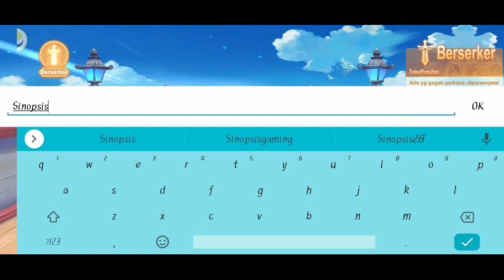Astral Guardians: Cyber Fantasy Gameplay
• Video Tittle : Astral Guardians: Cyber Fantasy Gameplay

• Description :
[Astral Guardians] merupakan MMORPG ajaib dengan pandangan dunia yang luas dan konten keren yang menampilkan berbagai dungeon dan pengalaman PVP klasik. Sebagai game MMORPG, game ini memiliki gambar adegan yang luar biasa dengan efek-efek keren yang memberikan pengalaman bermain yang menyeluruh kepada pemain.
Bangkitkan jiwa pemberanimu dan selamatkan dunia!

[Astral Guardians] adalah RPG aksi 3D yang memberi anda misi untuk menyelamatkan seluruh kerajaan.
Di sini, anda akan menyelesaikan serangkaian misi dan tantangan sebagai prajurit paling berbakat di kerajaan. Selama perjalanan petualangan ini, anda akan bertemu dengan berbagai ras beast. Buat kontrak dengan spirit, dapatkan senjata yang kuat, cocokkan skill yang berbeda untuk meningkatkan kekuatan anda, bertarung dengan kekuatan gelap yang kuat dan jadilah yang terkuat di benua. Selamatkan negara yang hancur dan tulis kisah petualangan fantasi anda.

Angkat senjatamu dan bertarung!

[Efek Menakjubkan Pemandangan Indah]
Dengan warna-warna cerah dan efek suara yang luar biasa, setiap adegan dirancang dengan hati-hati. Efek skill yang keren tidak akan mengalami lag bahkan saat anda mengatur grafiknya ke kualitas tertinggi.

[Tantang Diri Sendiri, Terus Berjuang]
Pertempuran PVP bisa dilakukan kapanpun dan dimanapun anda inginkan. Apakah anda akan meraih lebih tinggi di Pertandingan Peringkat atau bertarung untuk menjadi Raja di Kuil? Kalahkan lawan anda dan buktikan diri anda layak! Anda bahkan bisa melakukan pertarungan guild bersama anggota guild anda. Undang temanmu untuk bertarung bersama sekarang!

[Grafik Luar Biasa, Suara Berkualitas Tinggi]
Grafik bergaya anime Jepang yang menggemaskan dan efek suara yang ceria dan ringan membuat suasana hati anda baik sepanjang hari!

[Pesta Eksklusif Sumpah Manis]
Ini adalah cinta pada pandangan pertama! Ketika anda bertemu dengan orang yang anda cintai, bawa mereka ke Aula Pernikahan romantis. Buat janji seumur hidup, berdansa waltz cinta dan biarkan kisah cinta anda disaksikan oleh teman dan keluarga anda. Anda bisa berinteraksi dengan kekasih anda dengan cara yang lebih menyenangkan disini. Anda bahkan bisa mencium dan memeluk mereka. Ada juga equip eksklusif yang memberikan buff untuk pasangan!

[Kombinasi Bebas Fashion Unik]
Berbagai fashion, senjata, dan model rambut bisa dicocokkan secara bebas untuk menciptakan gaya anda sendiri yang unik. Gaun kecil lucu, gaun yang elegan, senjata yang mendominasi. penampilan yang berbeda setiap hari!

Memiliki pertanyaan seputar permainan? Jangan ragu untuk menghubungi kami kapan saja!

Size : 200mb (kayanya belum full) ini